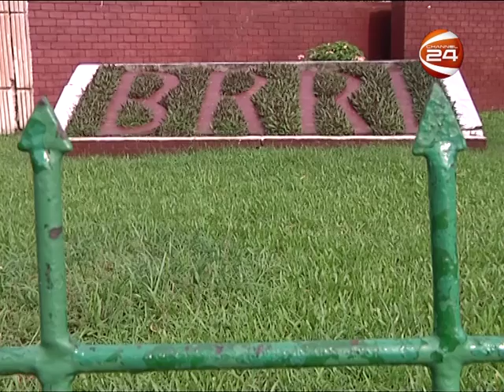BRRI AWAL PKG